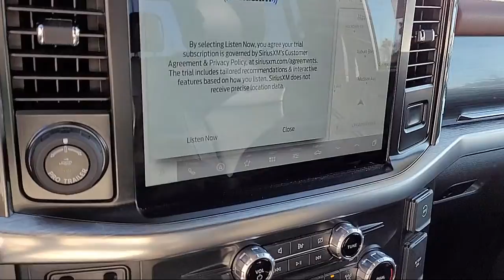2022 Ford F-150 Lariat SuperCrew Sacramento Roseville Elk Grove Folsom Stockton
2022 Ford F-150 Lariat SuperCrew Stock Number: P35821 Vin:1FTFW1ED4NFB07034.